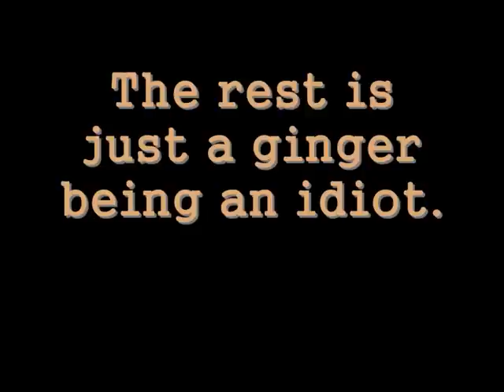Camping at Roanhead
The camera was away for the best parts of the night, (mostly because it was too dark) but this is a short video of the things we did manage to get.